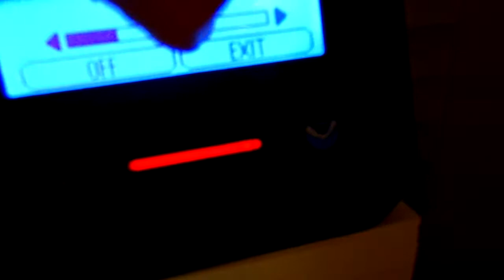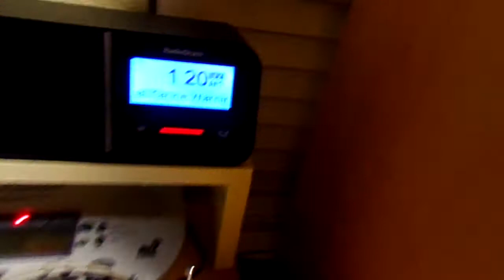KEC38 STRUCK BY LIGHTNING during TORNADO WARNING CONTINUATION!!! (EAS #163-164)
THAT SCARED THE ABSOLUTE SHIT OUT OF ME..